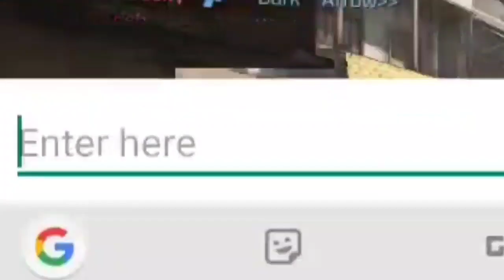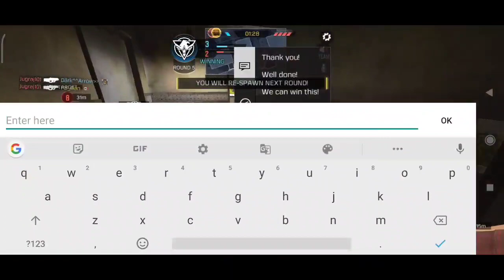CORDITE CRACKED GAMEPLAY